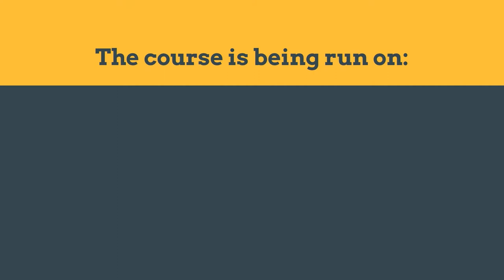Read to Know!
Read more! Increase your knowledge. Improve your reading skills. Know more!

This self-paced course created by the English Language Centre of the Hong Kong Polytechnic University has activities on 20 English books ranging from 59 Seconds to Animal Farm. New materials include materials on the READ@PolyU 2017 book, The Perks of Being a Wallflower. Join us, read some great books, have fun, and improve your reading, English and overall language skills! Study at your own pace, whenever and wherever you want!

How do I join the course?
Follow these 3 easy steps!
Step 2: Activate account by clicking on link sent in email

This course is for students who enjoy reading and want to improve their English!

ELC code: